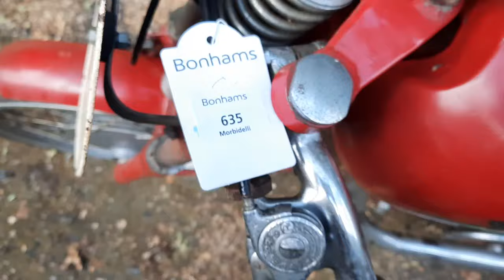1954 MV AGUSTA 123.5CC MONOALBERO RACING MOTORCYCLE (LOT 635)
AUCTION ADDRESS
Hangar 113
Bicester Heritage
Buckingham Road
Bicester
Oxfordshire
OX26 5HA

1954 MV AGUSTA 123.5CC MONOALBERO RACING MOTORCYCLE (LOT 635)
• Used in the Italian Championship
• Purchased in Barcelona in the late 1980s/early 1990s
• An older restoration
• Original paintwork

Although best known for their four-cylinder four-strokes, multiple World Championship-winning MV Agusta built lightweights throughout its manufacturing career and in its early days listed small two-strokes and even a scooter. The racing 125cc two-strokes were a major success, winning the arduous Milan-Taranto road race in 1950, '51 and '52, but at World Championship level the MVs were outclassed by the four-stroke FB Mondial with its twin-overhead-cam engine. Count Agusta's response was to hire Gilera's chief designer Piero Remor together with its chief mechanic, Arturo Magni. However, the new Remor-designed 125cc four-stroke was not an immediate success, and it was only following Mondial's withdrawal from racing that MV bagged its first 125cc World Championship, Cecil Sandford taking the riders' title in 1952.

The following year MV offered an over-the-counter racer for privateers, which was developed directly from the works bikes. Italian regulations for the domestic 'Formula Sport' stipulated that machines should have only a single camshaft and four gears, and so the monoalbero (single-camshaft) 125 racer was born. Like its bialbero (twin-cam) progenitor, the SOHC 125 employed a train of gears to drive its upstairs cam. Bore and stroke were 53x56mm and the motor breathed via a 27mm Dell'Orto racing carburettor, eventually producing a maximum of 16bhp at 10,300rpm. The cycle parts were virtually an exact copy of the '52 works bikes', featuring a tubular duplex loop frame, telescopic front fork with central hydraulic damper, and swinging-arm rear suspension. Brakes were full-width aluminium-alloy: 7" diameter at the front, 6" at the rear. Dry weight was 165lbs and the top speed over 90mph. Because Italy's long-distance road races, such as the Moto Giro d'Italia and Milan-Taranto required that machines be street legal and possess lights, a flywheel generator formed part of the specification. The MV Agusta monoalbero 125 racer proved an enormous success, remaining in production until 1956 and continuing to offer privateers a competitive ride in the 125cc class for many years thereafter.

Previously used in the Italian Championship, this monoalbero was purchased in Barcelona in the late 1980s/early 1990s. We are advised that the machine has been restored while retaining its original paintwork. There are no documents with this Lot.

£18,000 - 24,000
€20,000 - 27,000